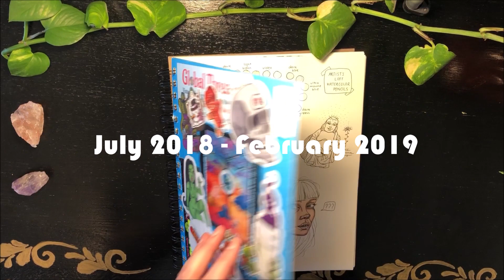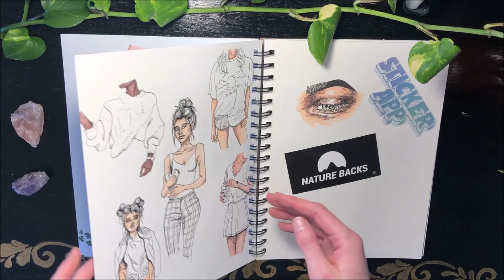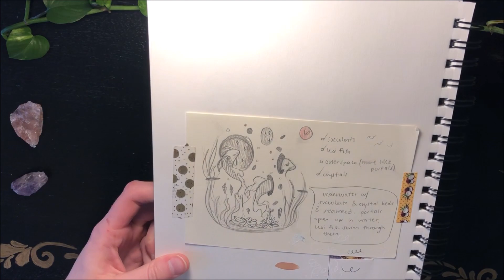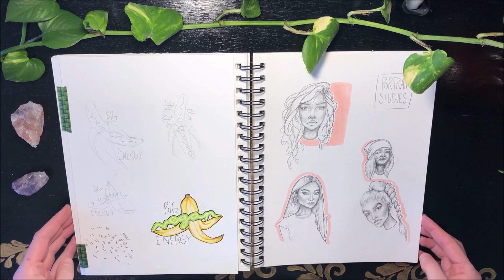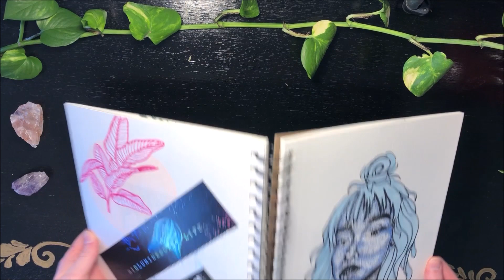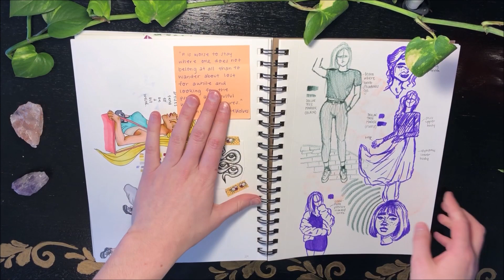Sketchbook Tour #2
Hi friends! Thank you for making your way to my description box, I hope you enjoyed this video and that you can share the love by subscribing to my channel for more artsy content. Spread love today!!!

Facebook: Art by Gabrielle Giannone